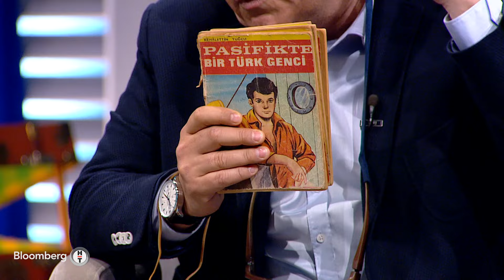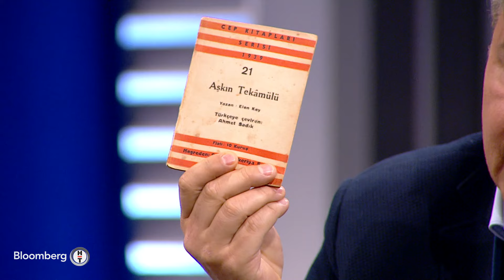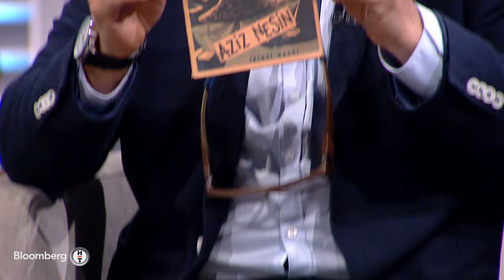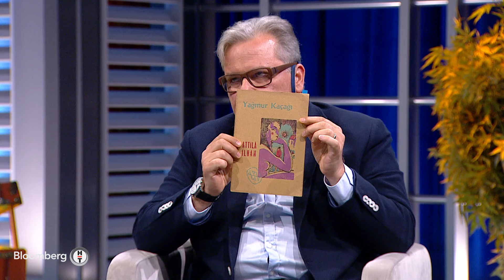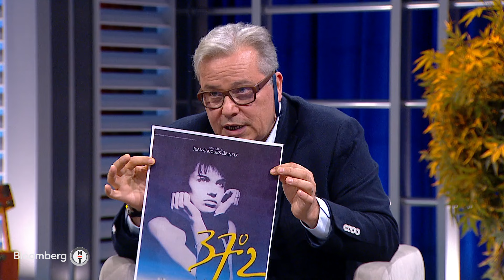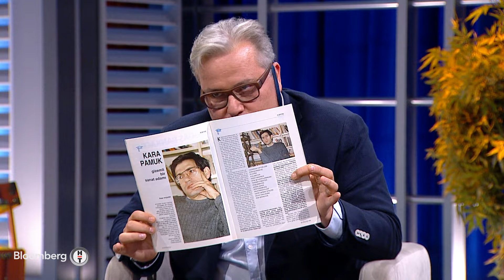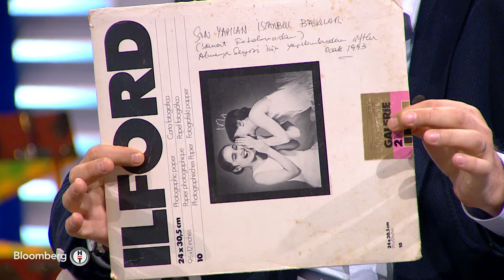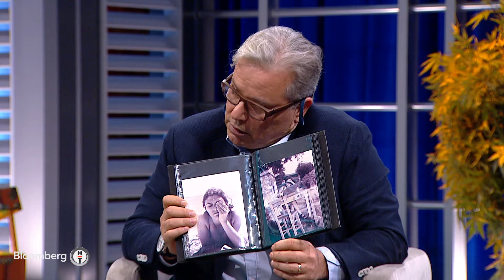Pandora'nın Merakı - Başar Başarır | 24 Nisan 2024